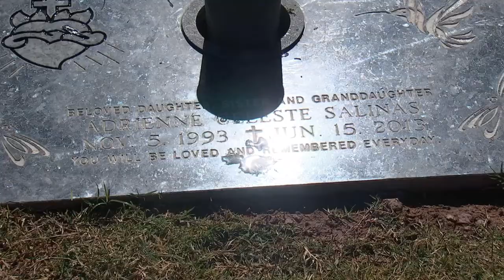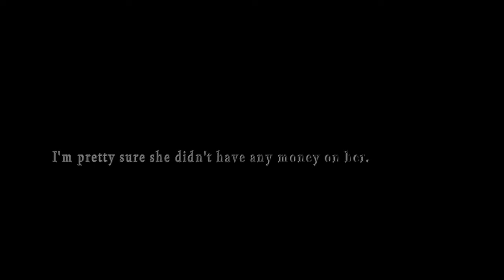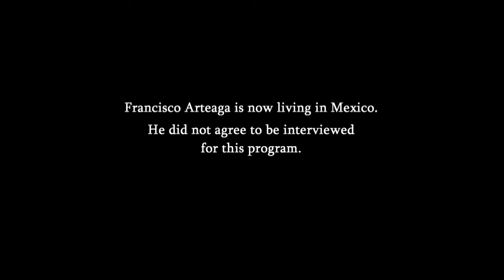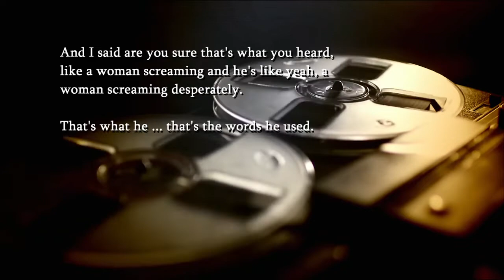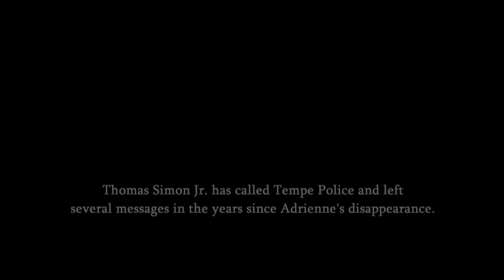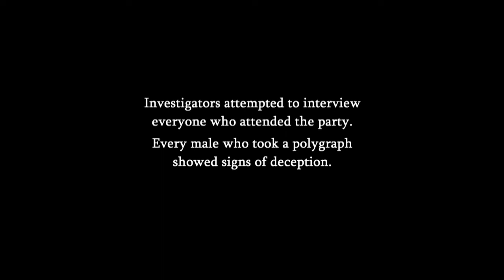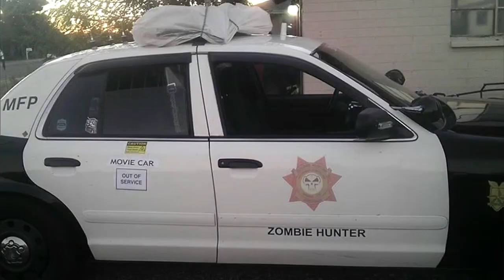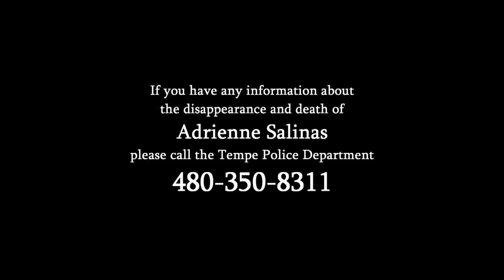UnResolved: Episode 3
Mike Williams - Videographer / Editor
Built on Avid Media Composer with Boris Continuum Effects Suite.
For professional skill evaluation only. Not for broadcast, streaming, reproduction or monetization of any kind.
for complete episode and program information.